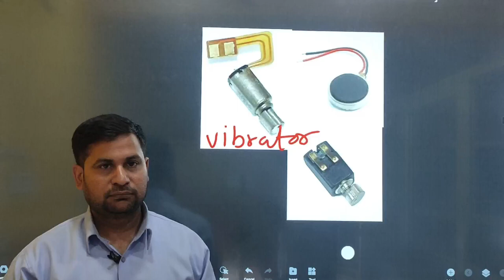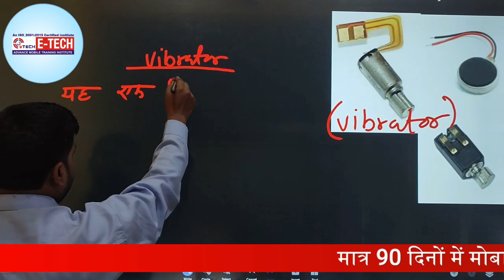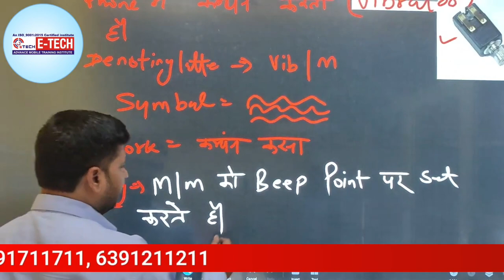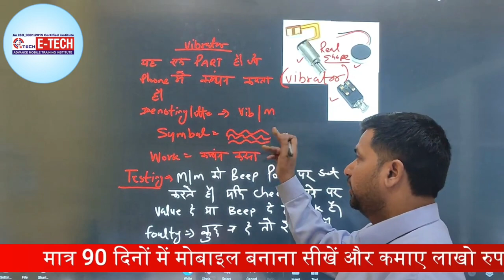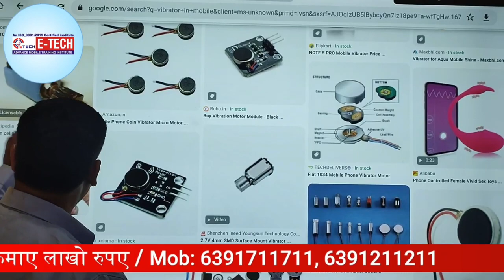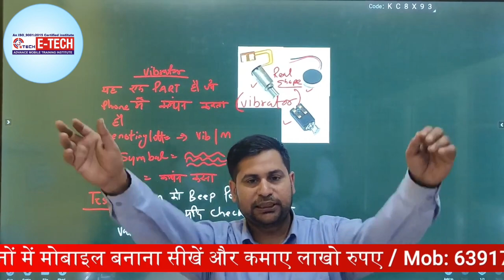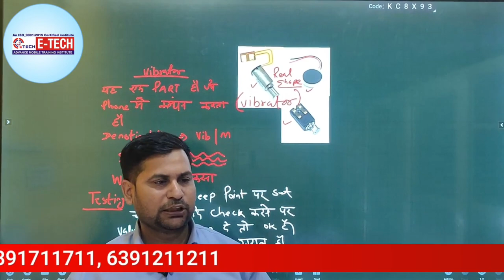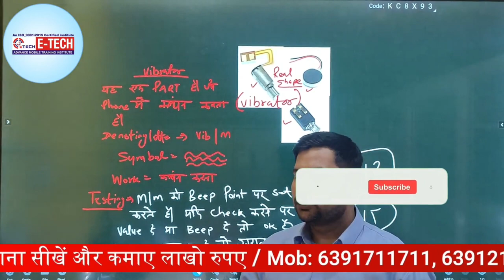how to solve vibrator problem in all smartphone full solution by etechinstitute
how to solve vibrator problem in all smartphones full solution by etech institute | vibrator smartphone vibrator mobile repairing

00:00 Mobile में लगे Vibrator कैसे कार्य करता हैं  ?
05:40 Vibrator के ख़राब होने से मोबाइल में क्या-2 समस्या आती हैं ?
09:00 मल्टीमीटर के माध्यम से Motherboard में Vibrator को कैसे चेक करते हैं ?
12:10 Mobile Repairing के बारे में कुछ खास टिप्स सीखे क्या और कैसे ?

12- मोबाइल फोन में Coil को कैसे पहचाने और इसका क्या कार्य हैं और work कैसे करती हैं

13-मोबाइल में कौन -कौन से कंपोनेंट्स लगे होते है || विस्तार से जानने के लिए वीडियो देखें

14-जानिए सब कुछ Hot Gun Machine के बारे में | Hot Gun मशीन को कैसे यूज़ करें

15-Mobile Repairing के लिए जरूरी tool's | मोबाइल repairing करने के लिए क्या क्या सामान होना चाहिए

WE PROVIDE :

1.HARDWARE & SOFTWARE COMPLETE COURSE
2.TOOLS FREE
3.I CARD
4.LIFETIME SUPPORT
5.ISO CERTIFICATE
6.75% PRACTICAL TRAINING
7.ON MOBILE PHONE REPAIRING TRAINING
8.17 YEAR'S EXPERIENCE TRAINING
9.MOBILE PHONE SHOP KO RUN KARNE KI TRAINING
10.FRESHER STUDENT KI SPECIALTRAINING
11.EXPERIENCE STUDENT KO SPECIALIST KARNA
12.EMMC LEVAL TRAINING
13.MARKET SE AANE WALE PHONE KO
14.TREAND STUDENT SE REPAIRING
15.8 HOURS CLASS
16.BASIC TO ADVANCE  TRAINING
17.HOSTAL SUVIDHA FREE
18.JOB & BUSINESS SUPPORT
19.STUDENT FRIENDLY BEHAVIOR